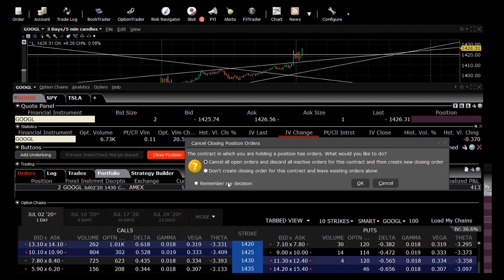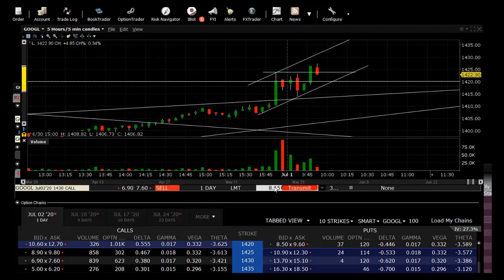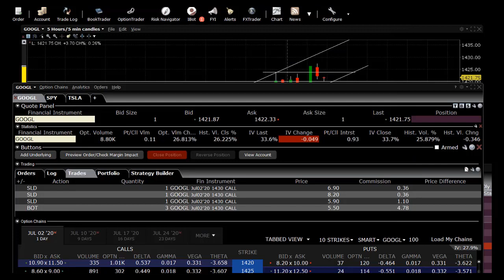Business video diary. How works 3 contracts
Intradenní obchodování akcií pomocí opcí
Ticker: GOOGL